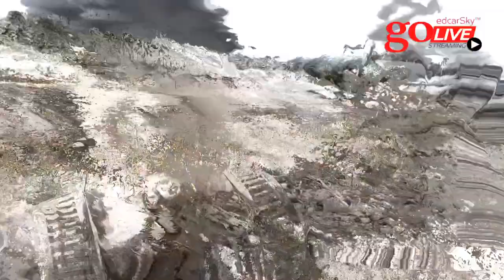Bike time with family then nakita nmin ang SLEX TR4 TAYABAS LUCENA EXIT